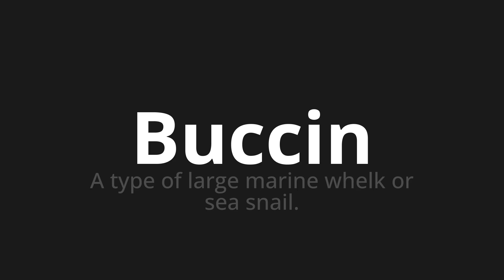How to pronounce Buccin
Master the Pronunciation of 'Buccin Which Means Buccin' - which means : A Type of Large Marine Whelk or Sea Snail. 📝 with @BaguettePronunciation 🎓🗣️ - [Your Guide to French]

Learn to pronounce 'Buccin' perfectly in French with our easy and engaging tutorial by @BaguettePronunciation! 📖📽️ In this comprehensive video, we provide you with native speaker examples 🗣️👂 and phonetic breakdowns 🎵 to ensure you get the pronunciation just right.

How to say Whelk in French